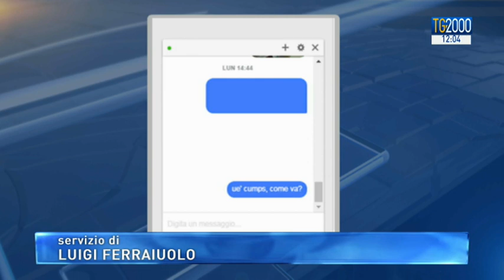Reggio Calabria, operazione contro la ndrangheta: 50 arresti. I giovani boss traditi dai social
Vasta operazione a Reggio Calabria, contro la ndrangheta. Svelati i nuovi assetti delle cosche locali con il ruolo svolto dai giovani anche attraverso i social network. Fra di loro i rampolli dei clan si chiamavano cumps, una sorta di abbreviazione all’inglese del ben più diffuso cumpà. Servizio di Luigi Ferraiuolo